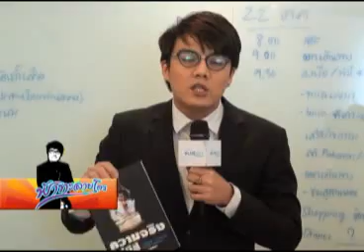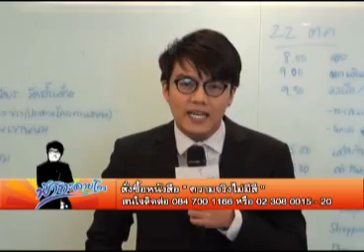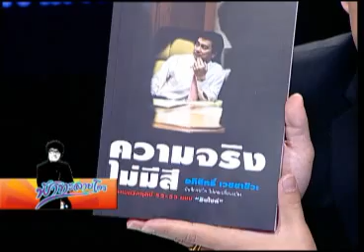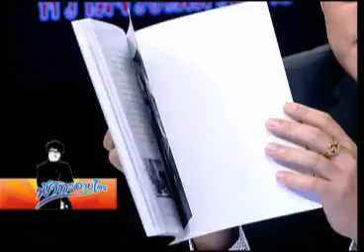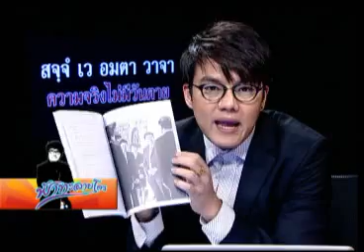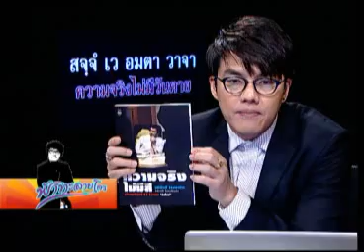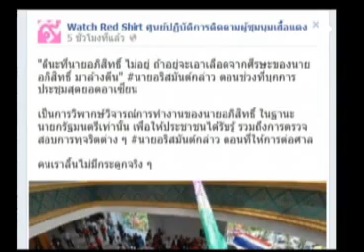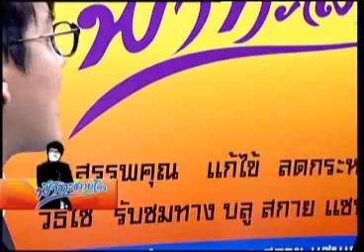ฟ้าทะลายโจร 18 10 55 เบรก 2